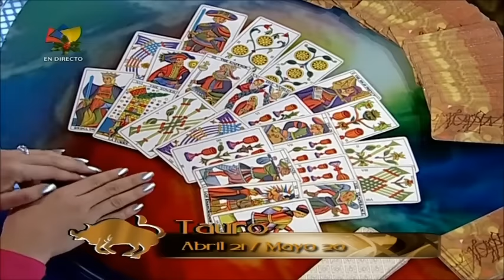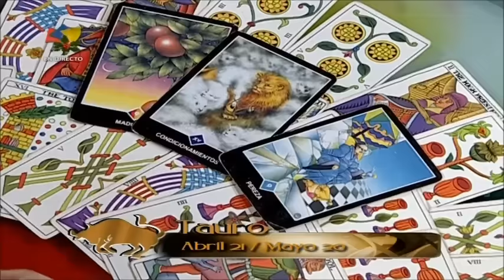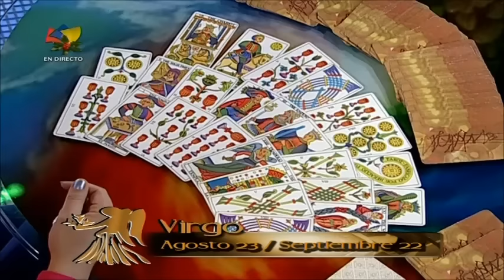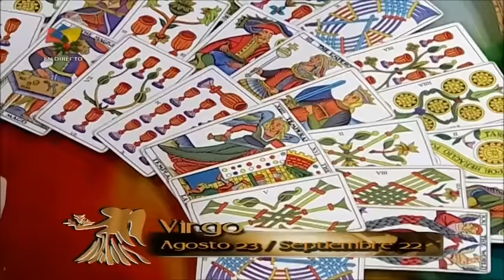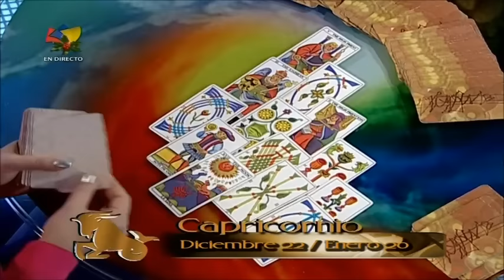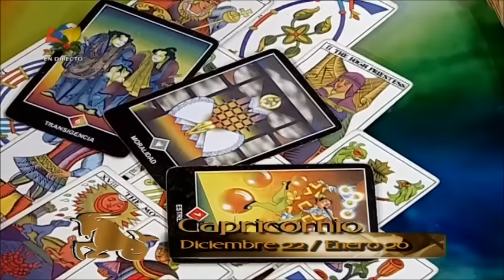TVES- Signos de tierra